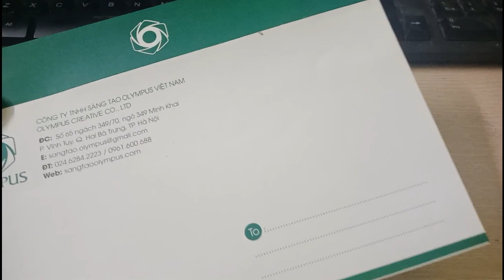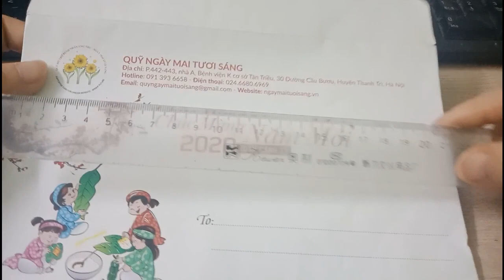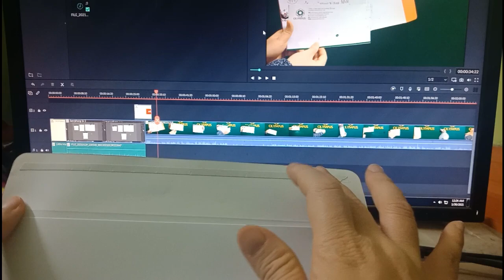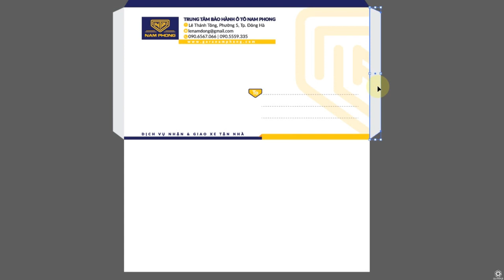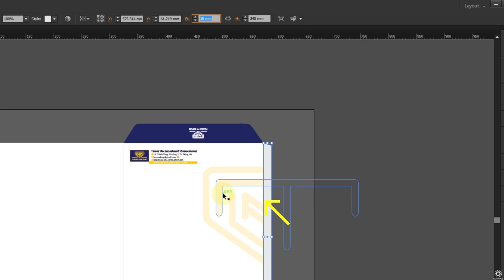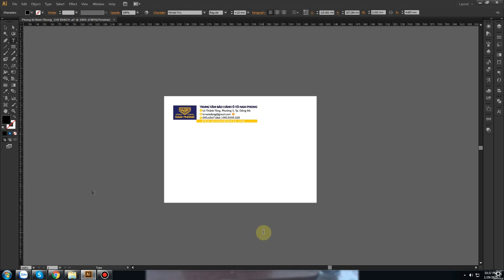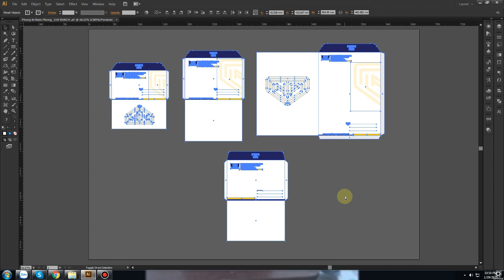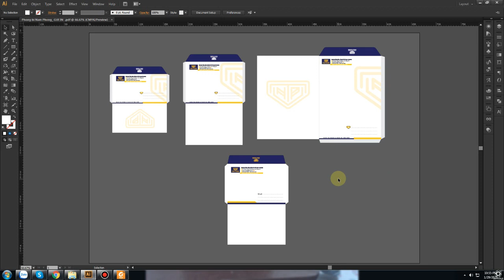Các kích thước phổ thông và những lưu ý khi gửi in phong bì thư